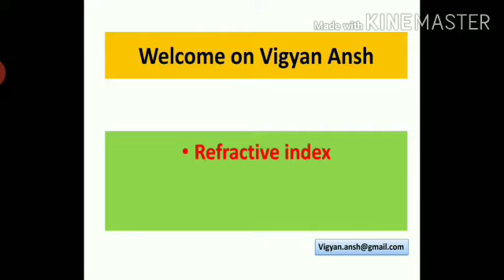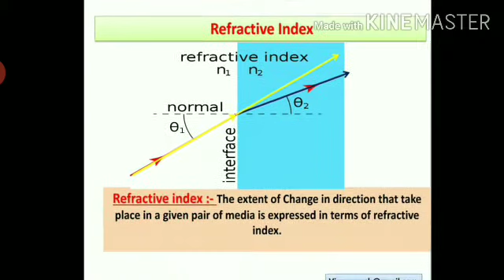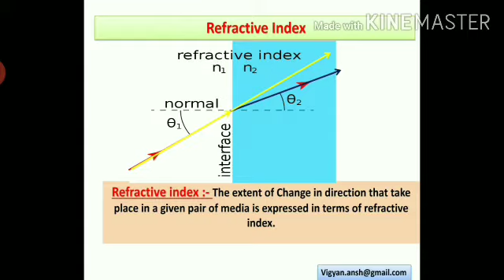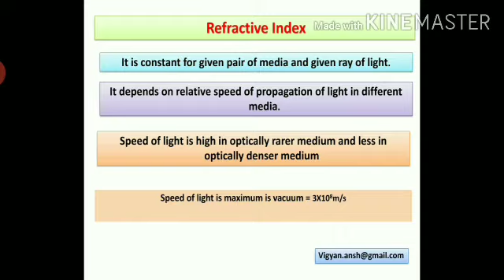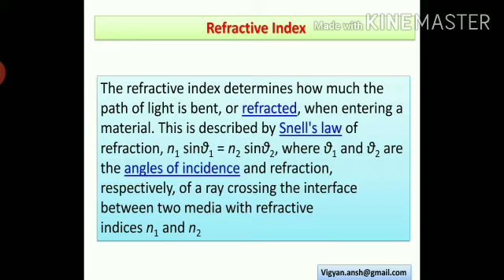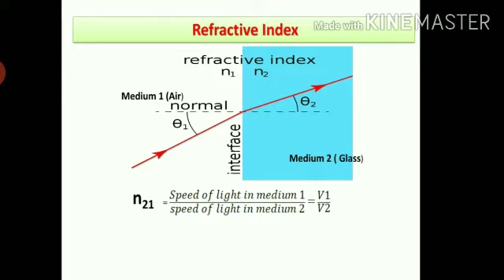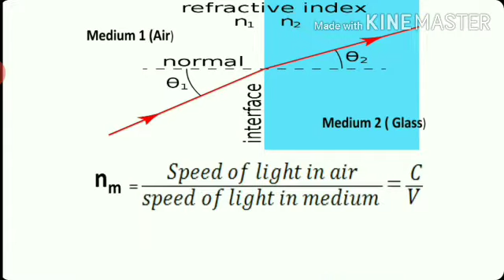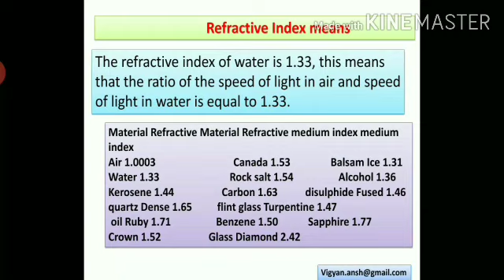Refractive index, absolute refractive index, class 10th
Refractive index, absolute refractive index, Refractive index of some important materials,  class 10th